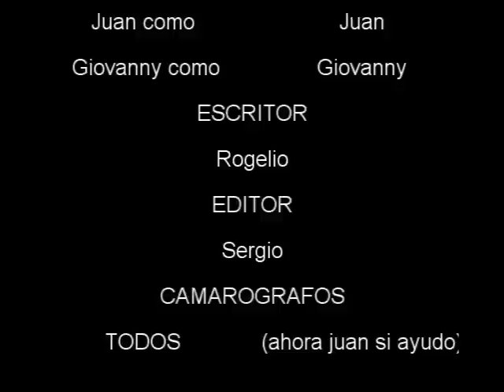PEORES AMIGOS - CAPITULO 4 - LAS PRUEBAS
ROGELIO, SERGIO,JUAN Y GIOVANNY 4 AMIGOS COMO NINGUNOS OTROS EN EL MUNDO, VIVIENDO JUNTOS BAJO UN MISMO TECHO, LAMENTABLEMENTE ESTO ES MUCHO PARA LA PASIENCIA DE ROGELIO, TENDRA QUE IRSE UNO...

GRACIAS A MI HERMANA CRISTINA POR TODA SU COLABORACION